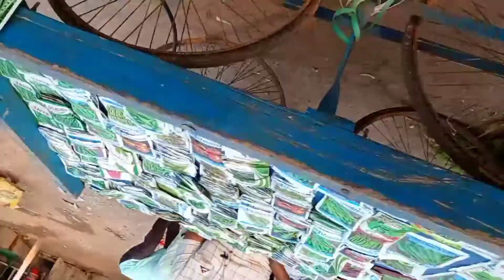మావూరిసంతచూసిఎలవుందిచెప్పండి Erojuvlogs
వీడియో చివరిదాక చూడండి
మీకు ఉపయోగపడే టిప్
చెప్పాను .నచ్చితె